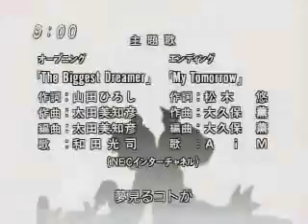Digimon Tamers japanese op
Biggest Dreamer - Koji Wada